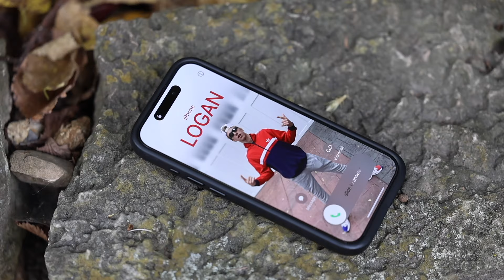Script Shop - The Preach Boys (Official Video)